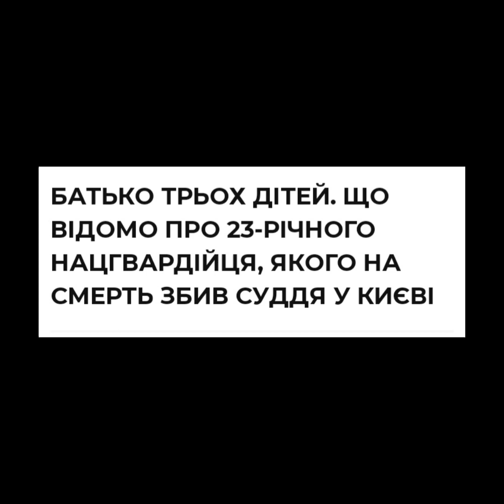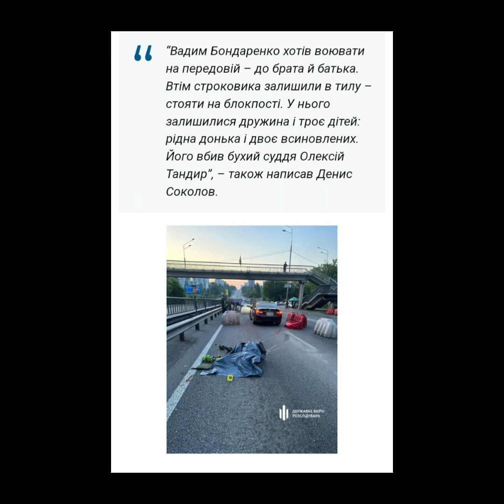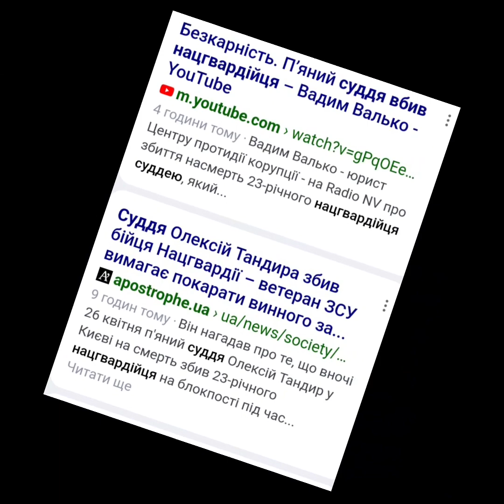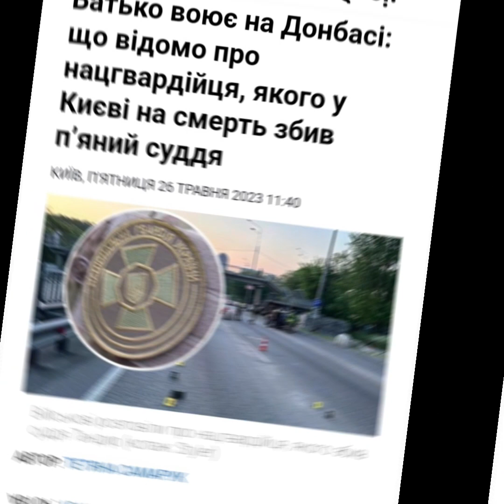Батько трьох дітей. Що відомо про 23-річного нацгвардійця, якого на смерть збив суддя у Києві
У ніч на 26 травня голова Макарівського районного суду Київської області Олексій Тандир на смерть збив 23-річного нацгвардійця на блокпості в столиці.

За даними джерел УП, водій був п’яним – щоб це підтвердити, у нього примусово візьмуть біологічні зразки на аналіз.

Чоловік влетів на "Лексусі" у військового Вадима Бондаренка, коли той розставляв інженерні загородження під час комендантської години.

Вадим Бондаренко був батьком трьох дітей – 2-річної доньки та ще двох усиновлених дітей. Його власний батько та брат зараз воюють на передовій.

Трагедія обурила багатьох українців. Вони згадують загиблого військового у соцмережах і вимагають покарання для винного у ДТП.

23-річний військовий проходив строкову службу в Національній гвардії. До початку повномасштабного вторгнення Вадим служив у Черкасах, а потім був переведений до Києва.

З початком активних бойових дій хлопець рвався на передову, але його підрозділ виконував важливі завдання у столиці. Він був потрібен тут, каже міністр внутрішніх справ Ігор Клименко.

"Сьогодні Вадима не стало. Нацгвардієць загинув під час служби внаслідок трагічної ДТП на блокпосту. У Вадима залишилася дружина та троє дітей.

Його батько та брат зараз захищають Україну на найгарячіших напрямках. Мої щирі співчуття рідним і близьким", – написав Клименко.

Міністр вимагає справедливого покарання для винного у ДТП.

"Вадим Бондаренко хотів воювати на передовій – до брата й батька. Втім строковика залишили в тилу – стояти на блокпості.

У нього залишилися дружина і троє дітей: рідна донька і двоє всиновлених. Його вбив бухий суддя Олексій Тандир", – також написав Денис Соколов.

Нагадаємо, трагічна ДТП сталася у Києві в ніч на 26 травня. Олексій Тандир збив Вадима Бондаренка на блокпості, і смерть військового констатували на місці.

За даними Bihus.Info, дізнавшись про загибель військового, суддя почав розповідати, що не він був за кермом, а водій нібито втік.

Суддю затримали, але він відмовився здавати аналіз на вміст алкоголю та наркотиків, хоч мав зовнішні ознаки сп’яніння та розкидані пляшки в автівці.

Потім суд постановив взяти зразки примусово.

Розслідувачі стведжують, що Тандир намагається хитрощами затягнути слідство і зробити помилки в оформленні.

Однак побратими загиблого планують добиватися справедливого покарання.

"Під час комендантської години був здійснений наїзд на нашого військовослужбовця. Це сталося під час виконання службових обов'язків на блокпосту. Військовослужбовець загинув на місці.

Ми будемо дуже певно стежити за ходом розслідування і слідкувати за тим, щоб винний отримав покарання, а слідство було максимально об'єктивним", – сказав у коментарі Bihus.Info офіцер групи інформації та комунації 25-ї бригади ОГП імені князя Аскольда НГУ.

Досудове розслідування у кримінальному провадженні розпочато за статтею порушення правил безпеки дорожнього руху або експлуатації транспорту особами в стані алкогольного, наркотичного чи іншого сп’яніння, якщо вони спричинили смерть потерпілого (ч. 3 ст. 286-1 КК України).

Санкція статті передбачає покарання у вигляді позбавлення волі на строк до 10 років. Справу веде Державне бюро розслідувань.

Також Макарівський районний суд, де працює суддя Тандир, заявив, що сприятиме у розслідуванні ДТП та "у разі підтвердження інформації щодо наявності обтяжуючих обставин буде звертатися до органів суддівського врядування задля відповідного реагування".